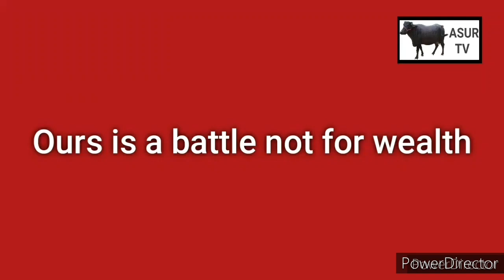পাথরে_নয়_গাছে_জল অনুষ্টান পালন হলো মুর্শিদাবাদে। water_plants_not_stones ceremony in Murshidabad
পাথরে_নয়_গাছে_জল অনুষ্টান পালন হলো মুর্শিদাবাদে। water_plants_not_stones ceremony in Murshidabad 2021